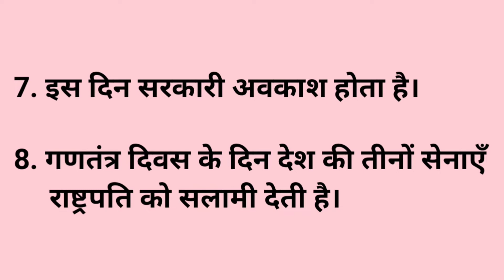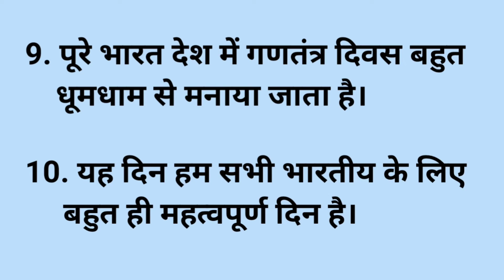"गणतंत्र दिवस/26 जनवरी" पर 10 वाक्य |10 Lines On Republic Day in Hindi | Ganatantra Divas